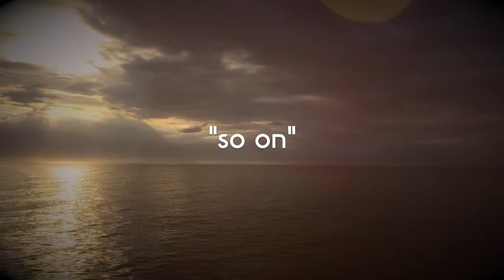KEVIN PEARCE - So On Album Trailer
We are thrilled to announce the release of Kevin Pearce's new album on December 8th.
“A singer -songwriter album that is perfectly pitched for our unusual times …. A 21st Century sheen of poignant and disquieting brilliance”.
SHINDIG MAG Nov 2017